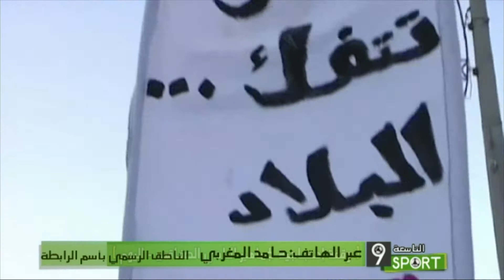Attasia Sport - التاسعة سبور | Episode 9. [3ème partie]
Troisième partie de l'épisode N°9 de l'émission Attasia Sport diffusée le 20/01/2014.